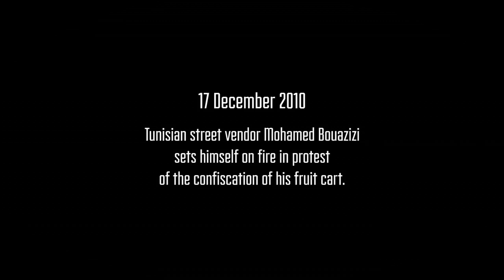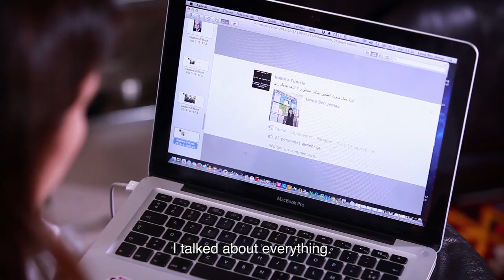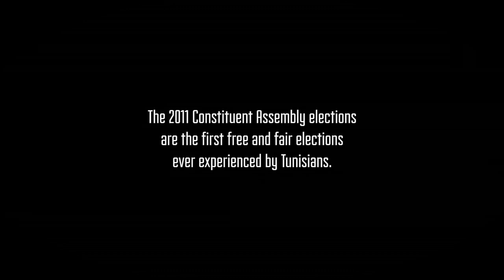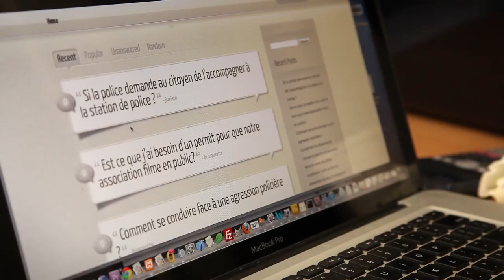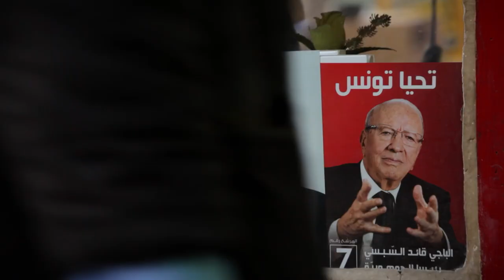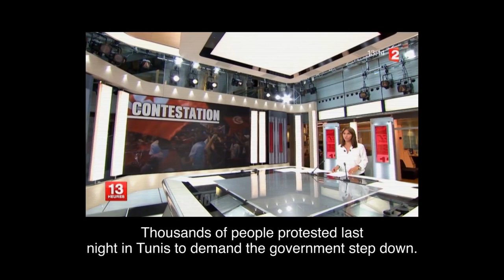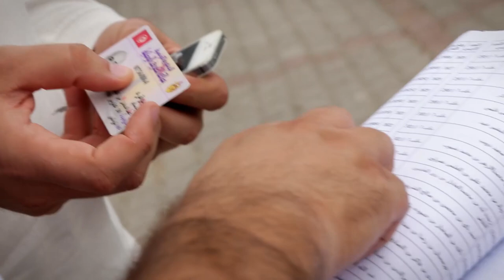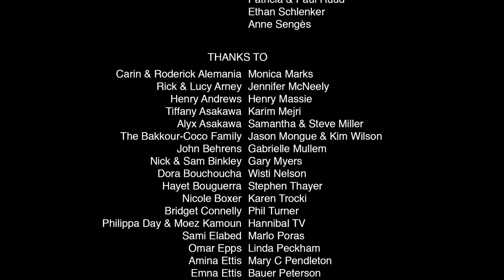The unresolved tensions of the Arab spring - A Revolution in Four Seasons - True Story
This seminal film tells the story of two women with opposing political views fighting for their different versions of a democratic future for Tunisia, the country that sparked the Arab Spring.

Over the course of Tunisia’s critical post-revolution years, we follow journalist Emna Ben Jemaa, who envisions a country governed by free speech and without the corruption of the former regime. In contrast, Jawhara Ettis of the Islamist party Ennahda works towards a Tunisia guided by Islamic principles.

On a public level, both women must navigate how females are treated in their society, while in their own homes they must make difficult choices to balance their public political roles with marriage and motherhood.

Both know the stakes are high and the ever-present threat of Islamic extremists means their fragile political process could break down at any moment and all they’ve worked for could be lost.

Through the intertwined stories of Emna and Jawhara, the unresolved tensions of the Arab spring are laid bare. A Revolution in Four Seasons gives both a comprehensive review of this crucial period as well as an intimate look at what these sometimes painful compromises mean for those living in a country struggling to define itself.